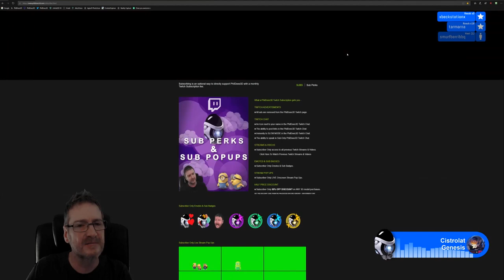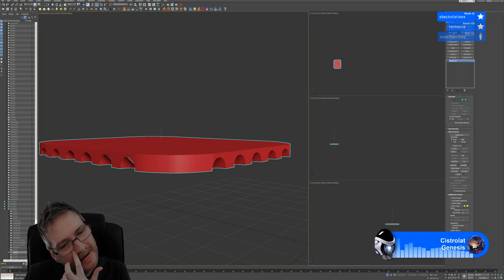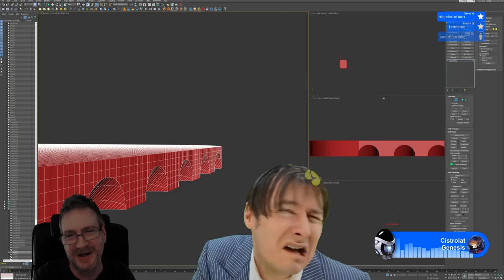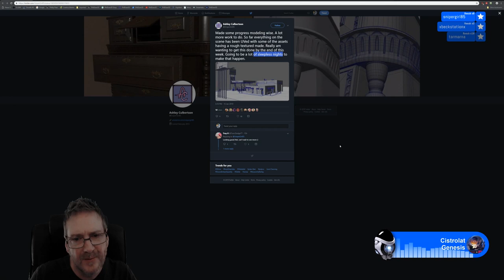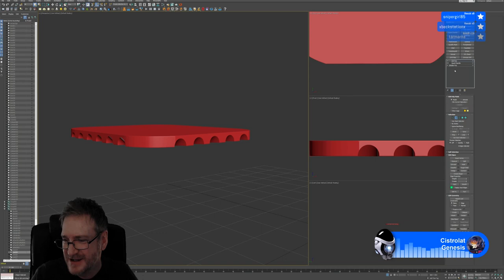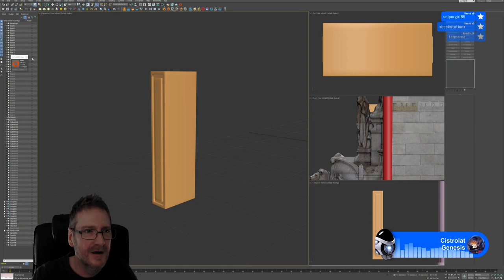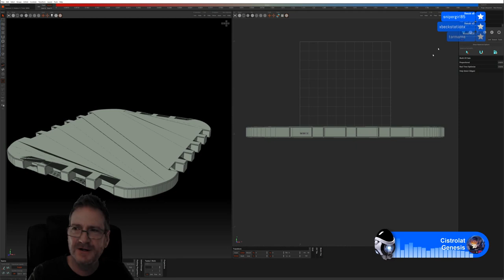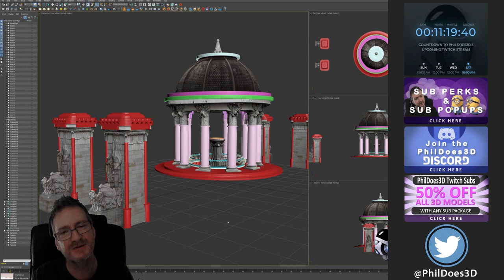3DS Max - Modelling With Photogrammetry - Part 6